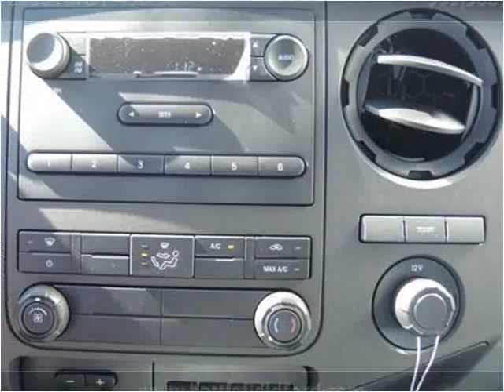2016 Ford F-450 SD New Cars Manassas VA